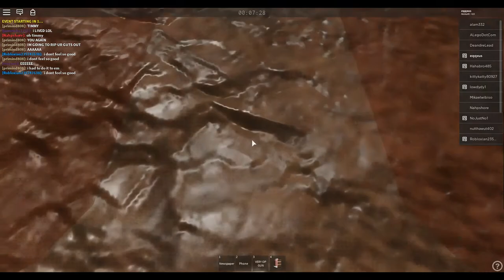5 of the Best Bus Stop Simulator Glitches!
This is a video that has Bus Stop Sim Glitches! Try it yourself, It only works on PC so sorry if you cant do it but Enjoy the Video!!